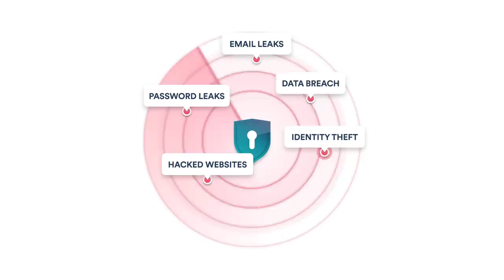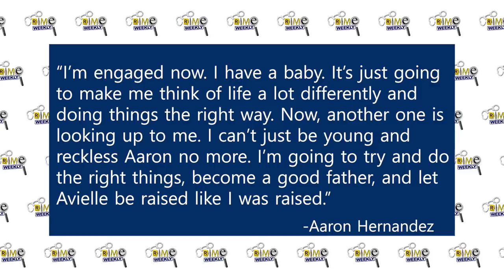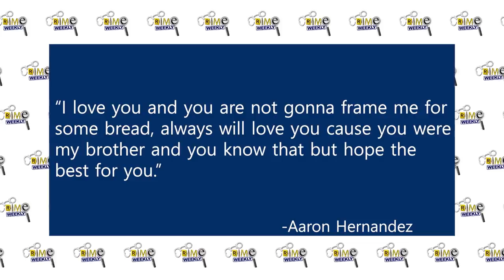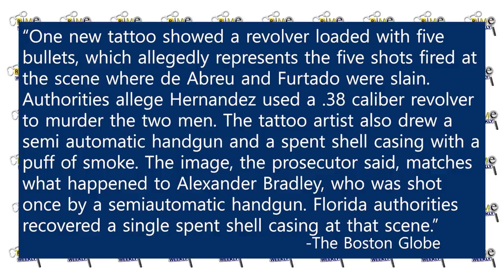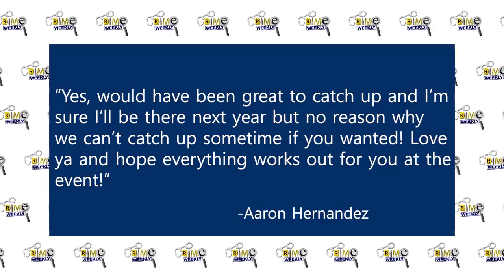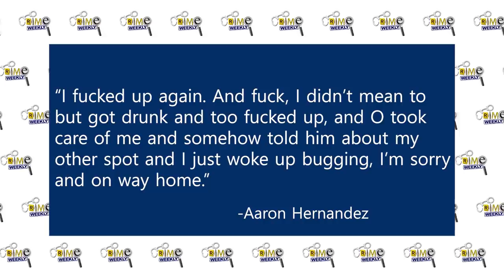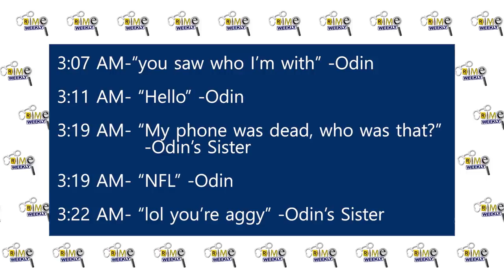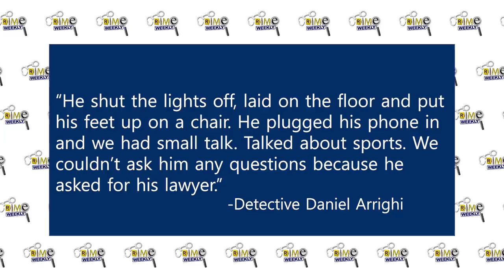Aaron Hernandez: The Execution of Odin Lloyd (Part 3)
Fifteen year old Matthew Kent was out for a jog on the evening of June 17th, 2013 when he discovered something that would change the course of multiple lives. Kent had just finished working out at the gym, and he was training for his high school track team, so he decided to run the short distance back to his home in Westwood Estates in North Attleboro, Massachusetts. His route brought him through a secluded clearing in an industrial park around 5PM where he saw a man, lying on his back, not moving. Kent approached the man to ask if he was alright, and when he received no response, he called the police. The body was that of 27 year old Odin Lloyd, a semi professional football player and a linebacker for the Boston Bandits, a family man whose two loves in life were his family and football, but for some unexplainable reason he had been shot to death, execution style. Odin was not from North Attleboro, and it wasn’t the kind of place where random acts of violence occurred, but law enforcement quickly discovered that he only knew two people in the area. Shayanna Jenkins, the sister of Lloyd’s girlfriend, and Aaron Hernandez, Shayanna’s boyfriend and tight end for the New England Patriots. No one wanted to believe that a young and talented professional football player who had just signed a 40 million dollar contract could possibly be involved with this brutal murder, but as the investigation progressed, a pandoras box was opened, revealing that there was another, darker side to Aaron Hernandez.